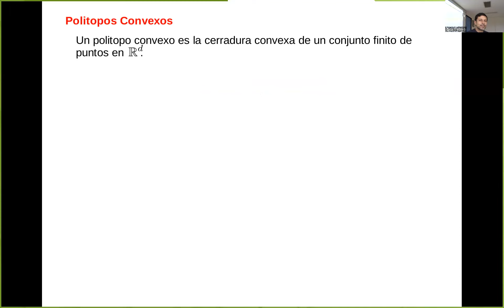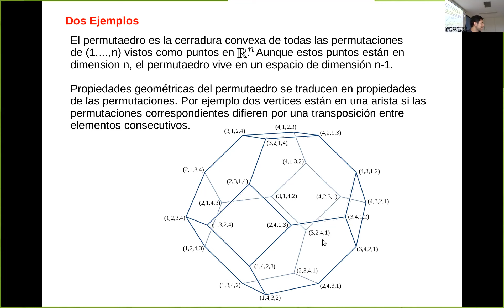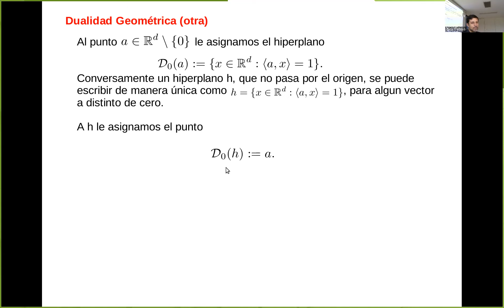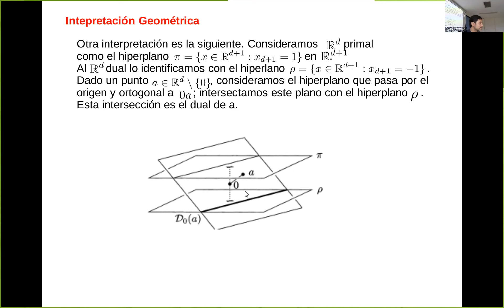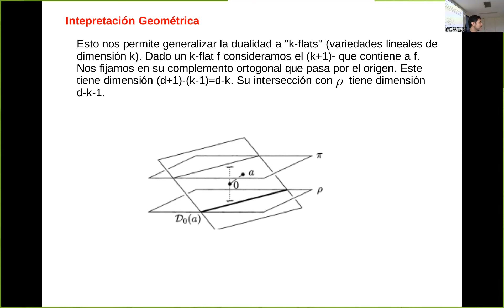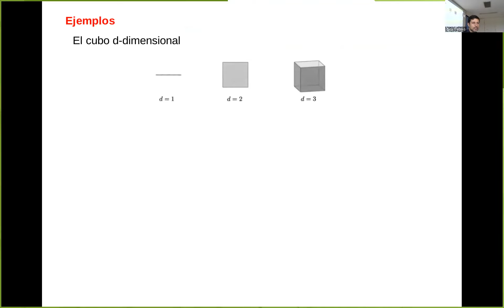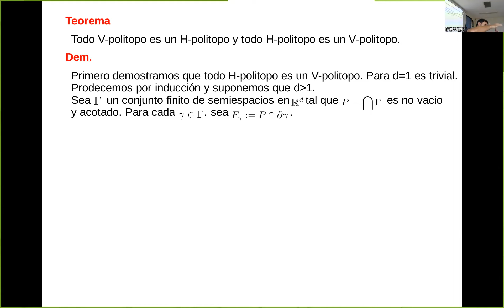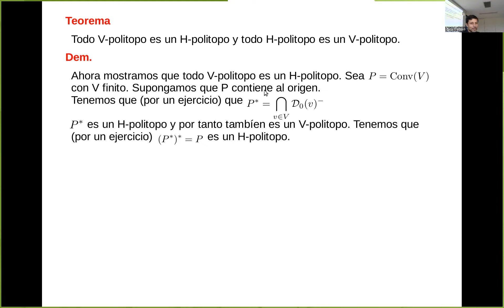Geometría Combinatoria clase 10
Politopos Convexos